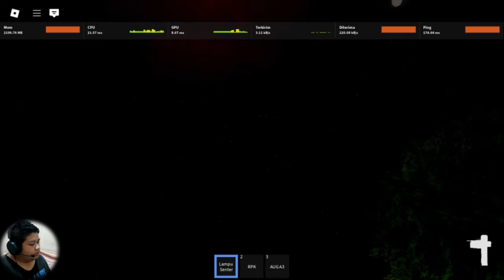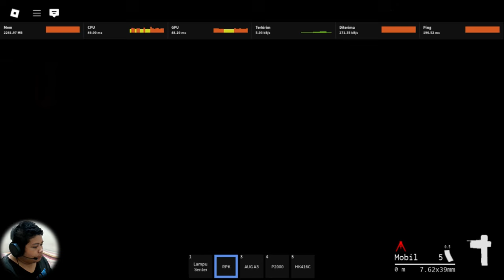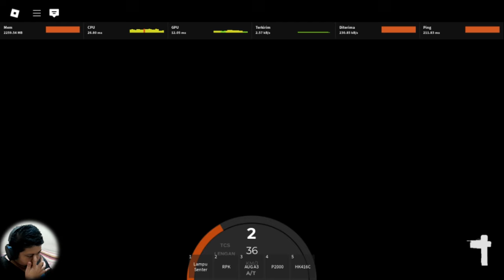Invasi Zombie di Map Bandung CDID | Roblox Survival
My Spec :
Intel Core i3-4005U @1.70 GHz 2 Cores 4 Threads